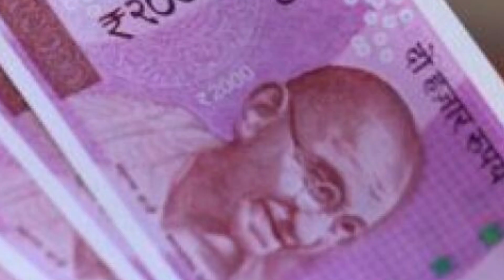ಗೃಹಲಕ್ಷ್ಮಿ 11ನೇ ಮತ್ತು 12ನೇ ಕಂತಿನ ಹಣ ಸೇರಿ ಒಟ್ಟಿಗೆ 4000 ಸಾವಿರ ರೂಪಾಯಿ